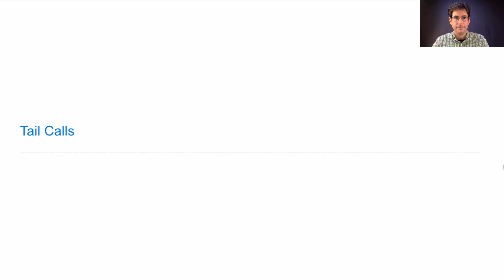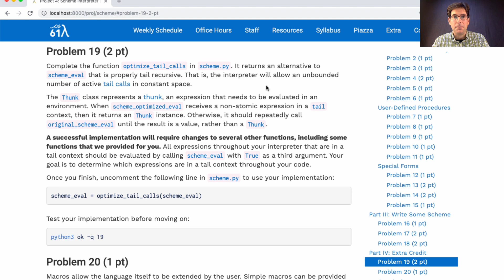61A Fall 2019 Lecture 29 Video 1